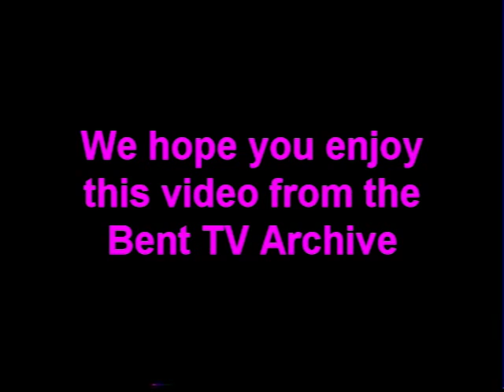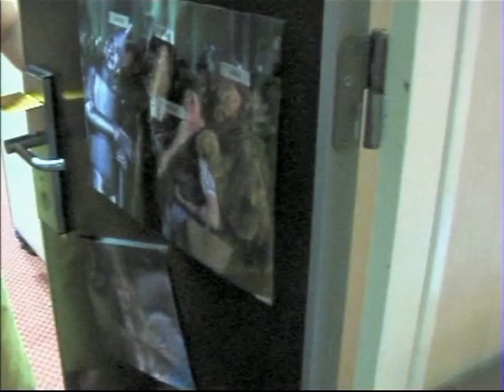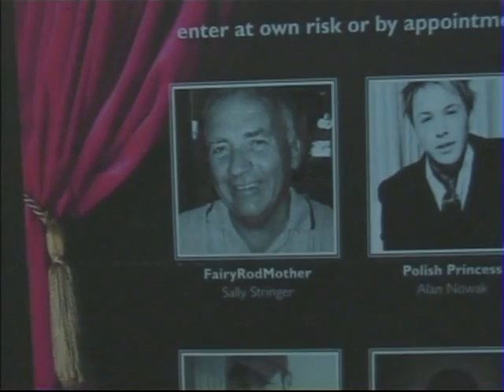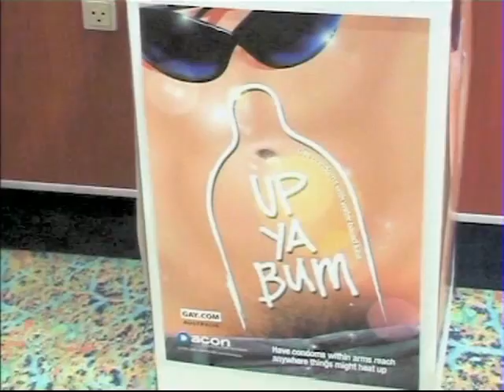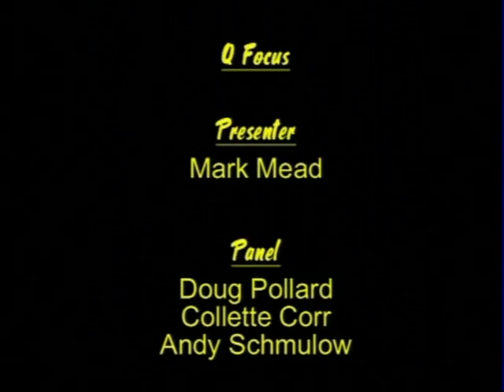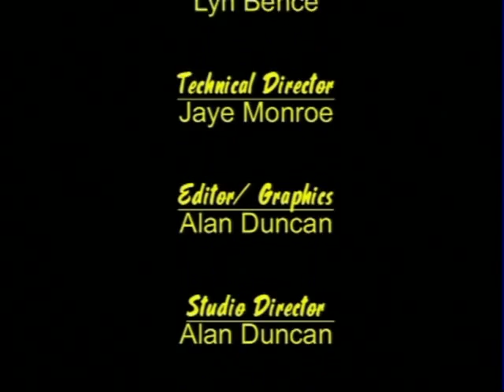Bent TV Archive: SQ S5 Ep8 17MAY2007(NaviGAYtion 2007, All Gay Cruises, Pacific Sun)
Studio Q Season 5 Ep 8 - Original broadcast 17 MAY 2007
1. NaviGAYtion 2007 Australia’s first gay cruise – Pacific Sun, All Gay Cruises
Presenter: Maynard, Mark Mead
Guests: Peter Griffith, Rodney Farrell
2. Partnership Registration with Gerald Brody from Gay and Lesbian Rights Lobby
3. Q Focus
Presenter: Mark Mead
Topic of discussion: HIV Positive people been allowed or not to Australia
Panel: Doug Pollard, Collet Corr, Andy Schmulow